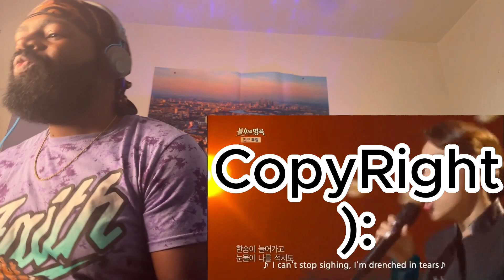The Perfect Duo!!! | First Time Reacting To Sohyang & JK Kim Dongwuk - Childish Adult !!!!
TimeStamps:
-Intro 0:00
-Reaction 0:08